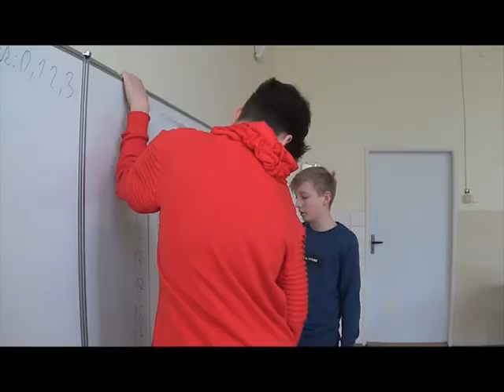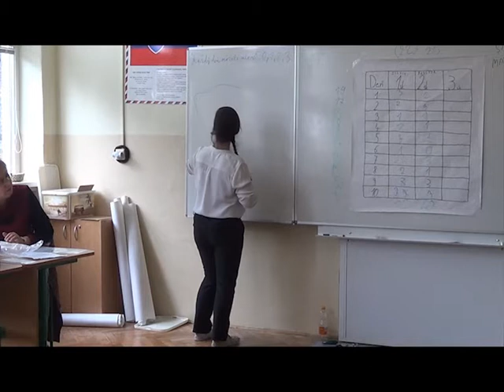The Secret of Water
We explore water with different point of view
Water - the foundation of life
Plants and animals in water
Plants and animals on the shore
Words associated with water in different languages (Slovak, English, German)
Experiments - chemical, physical
Environmental game - Fishing fish
Fun activities - pantomime, guess according to description (water sports, water-related jobs)
Fun activities on the map of the world
We travel by boat - the geographical coordinates (seas and oceans)
Different memory game
Virtual water
The Secrets of Water